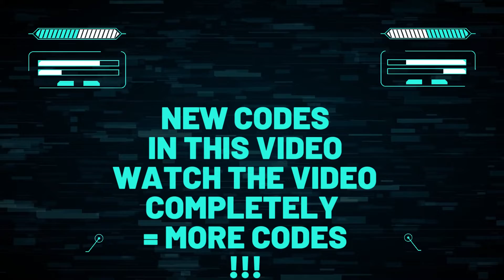🔥 SUMMONERS WAR Codes 2022 | Gift Code SUMMONERS WAR September 20 2022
Find here all new SUMMONERS WAR Codes 2022 (Added on 20th September)

Source of Codes

CODES
SUMMONERS WAR CODES REWARD
findellia030
cuatamericas22
quiserano1